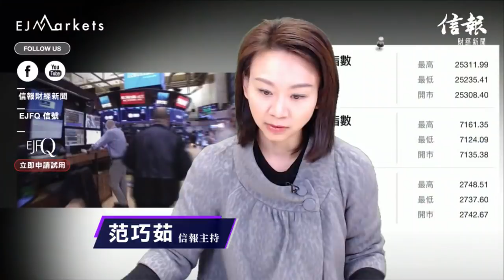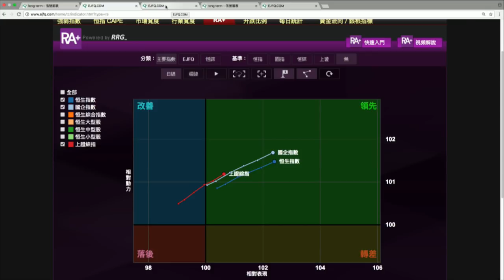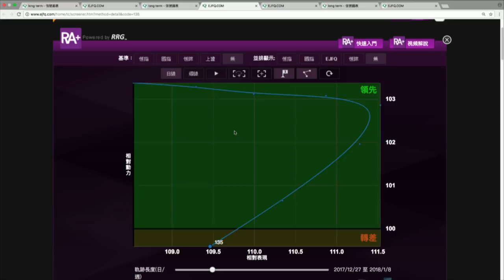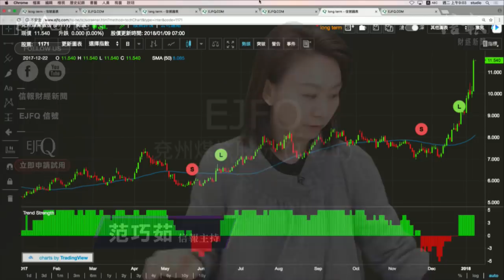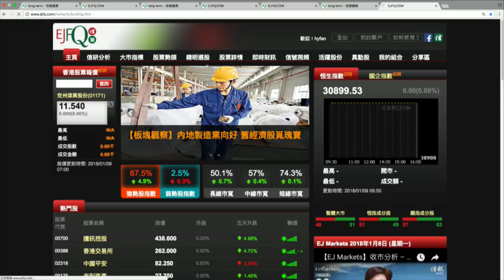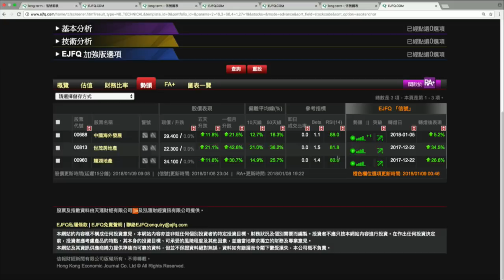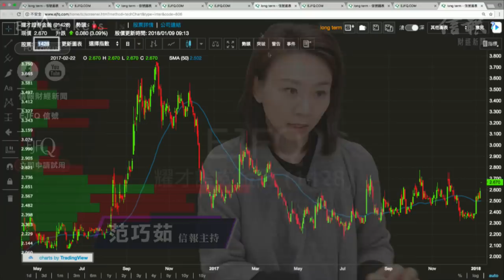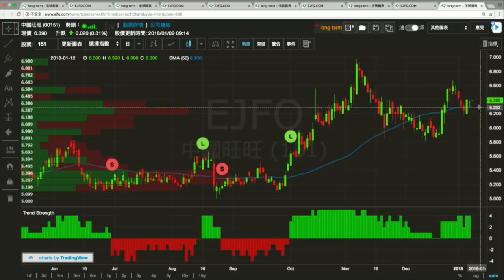【EJ Markets】觀望恒指十一連升 美股即將進入業績期